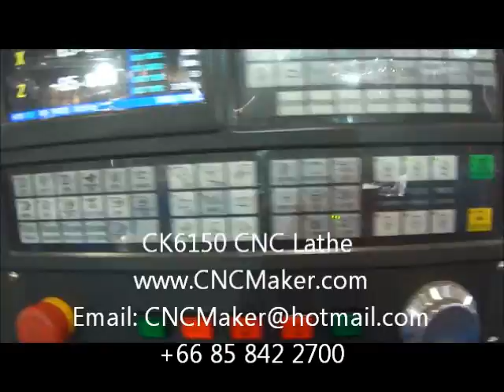CK6150operationdemo.wmv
CK6150 Operation show for CNC lathe performance.